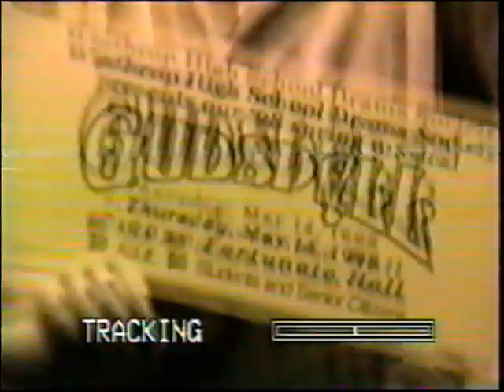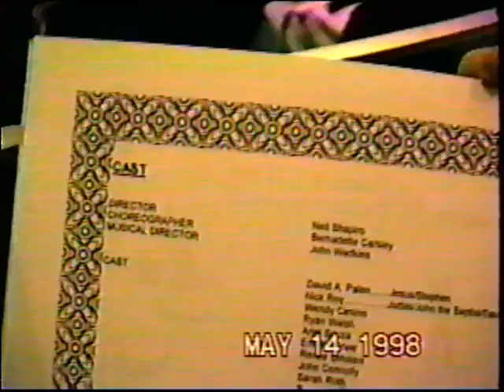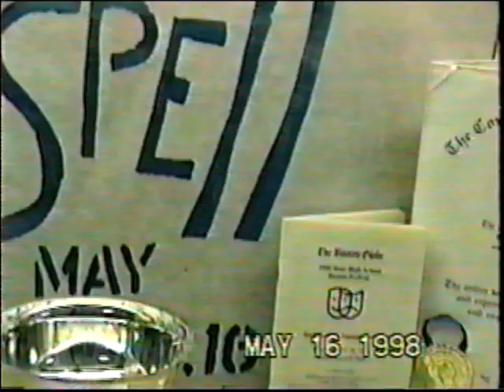Godspell May 14, 1998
A blast from the past...Winthrop High School Drama in Winthrop, MA presents Godspell. From May 14, 1998.